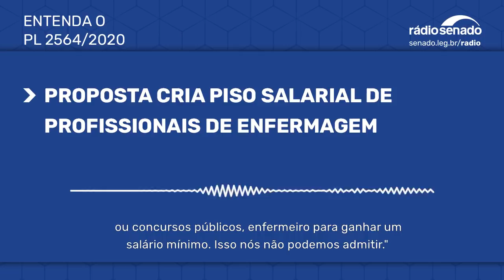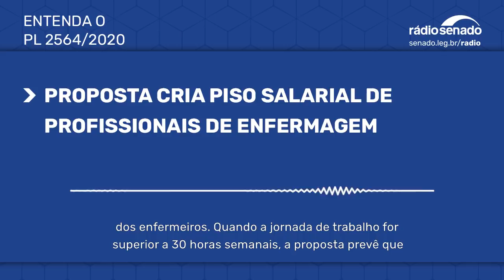Proposta cria piso salarial de profissionais de enfermagem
O projeto de lei (PL 2564/2020) do senador Fabiano Contarato (Rede-ES) cria um piso salarial mensal de R$ 7.315 para enfermeiros, com base na jornada de trabalho de 30 horas semanais. Os técnicos de enfermagem deverão receber pelo menos 70% desse valor e, os auxiliares de enfermagem e parteiras, 50%. Se aprovados, os pisos salariais deverão ser aplicados em todo o território nacional. Segundo Contarato, a proposta pretende restabelecer a dignidade salarial dessas categorias. A reportagem é de Regina Pinheiro, da Rádio Senado.